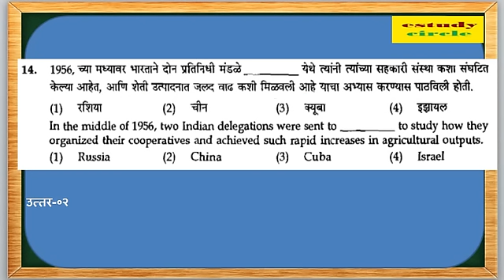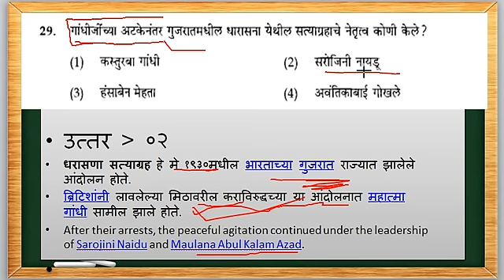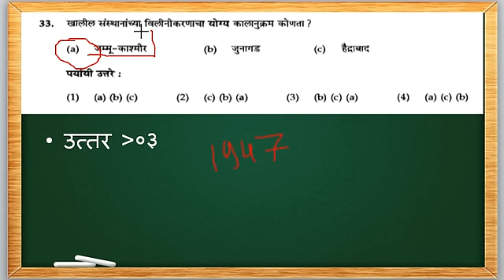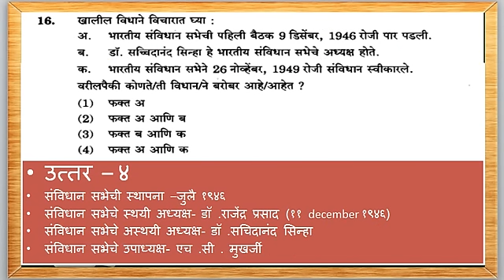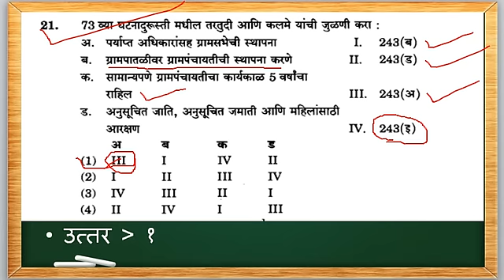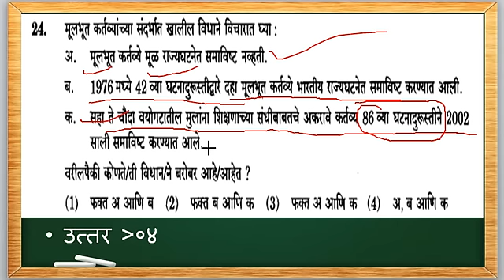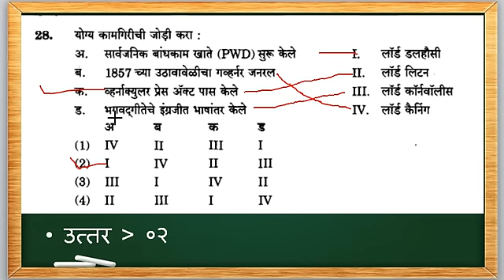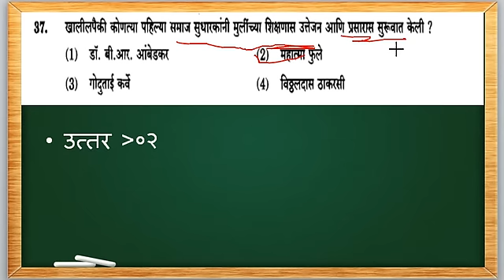इतिहास अतिमहत्वाचे प्रश्न उत्तरे ॥ History MCQ all Govt Exam ॥ MPSC STI Excise PSI STATE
1)जम्मू -काश्मीर --26-27/oct /1947
2)जुनागड संस्थान - 20/feb /1948
3)हैद्राबाद संस्थान -- 17-18/सप्टेंबर /1948
इतिहास प्रश्न उत्तरे ॥ History MCQ all Govt Exam ॥ MPSC STI Excise PSI STATE
with detail explaination

महत्वाचे पुस्तक लिंक